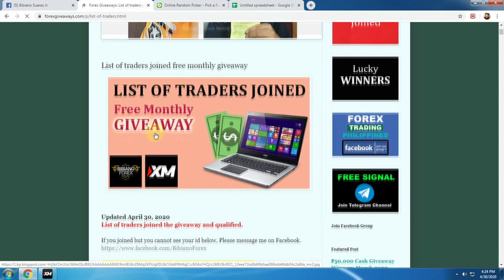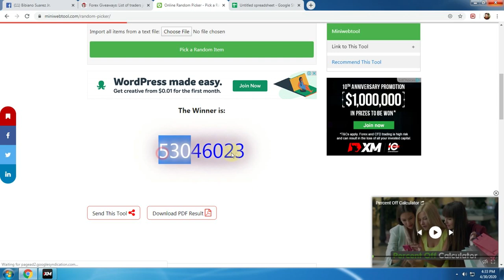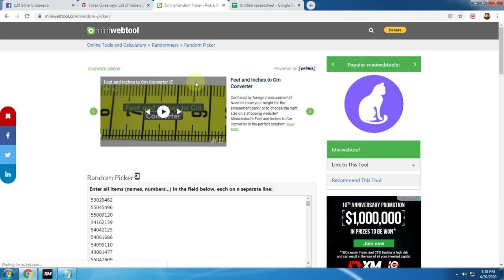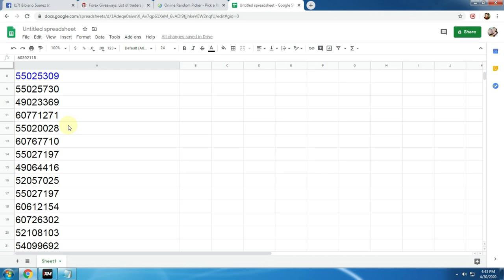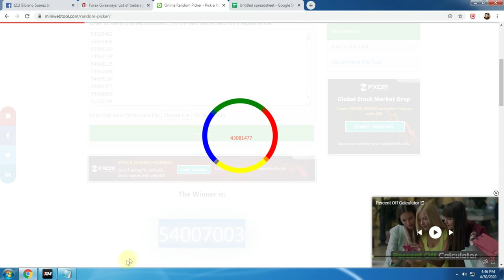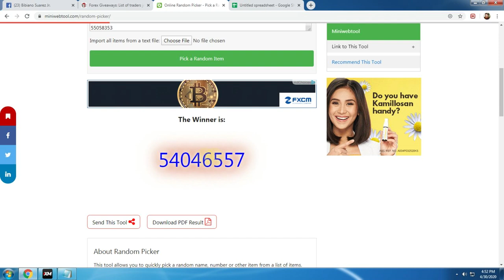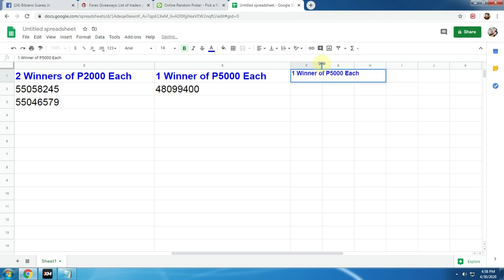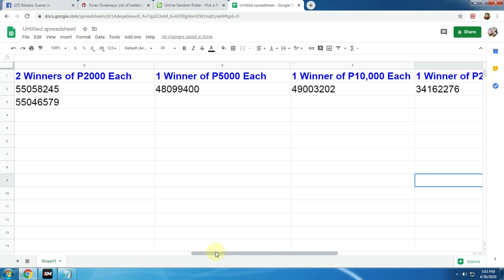₱60,000 Cash Winners Bibiano Forex and XM Giveaway April 2020